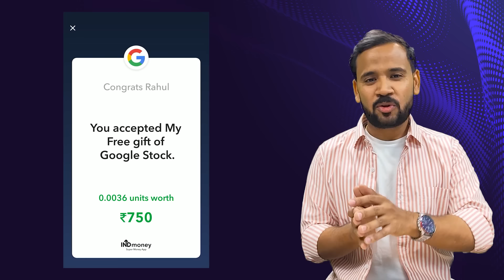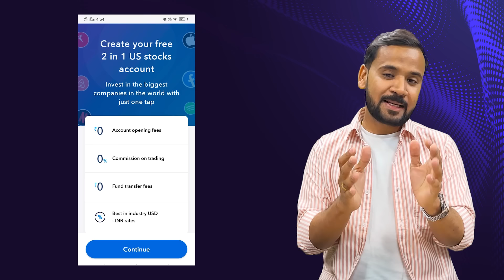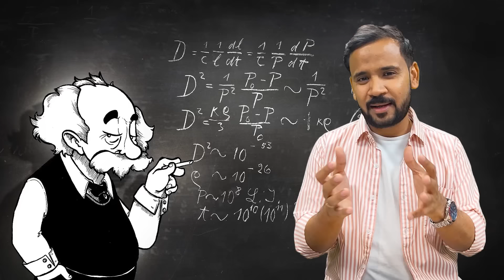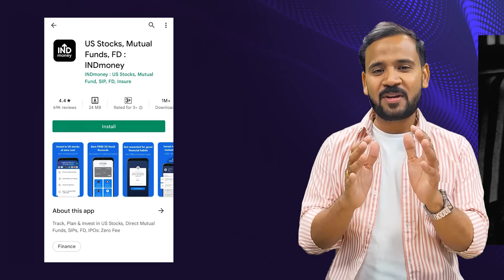सबसे बुद्धिमान दिमाग़ वाले आइंस्टीन से सीखें 5 बातें | Albert Einstein | Motivation | Rj Kartik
Download INDmoney app from the above link, set up and fund your US stocks account & get free shares of Google worth ₹750*. INDmoney helps you invest in US Stocks from India with a completely hassle free experience. ZERO Commission in buying & selling US Stocks, ZERO charges to load US Dollars in your US Stock Account, Best FX conversion rate and the freedom to buy fractional shares.
*T&C Apply

In this video I'm talking about his life journey & learnings from his career.